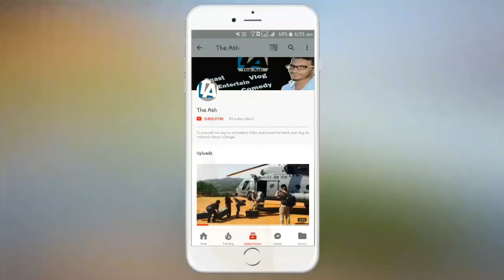Lets Rewind youtube India Rewind 2017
Hey friends my name is Ashwani Kumar or aap dekh rahe h the Ash ye video maine youtube rewind ke liye banaya hai utna khas to nahi h fir bhi thik hai umeed karta hu ye video aap ko pasand aaya hoga to like kijye subscribe kijiye or shere kijiye kuki ye bilkul free hai Thanks for Watching spacial thanks my subscribers and viewers